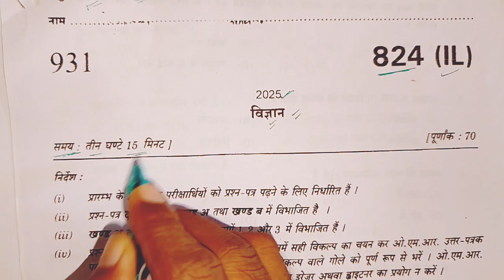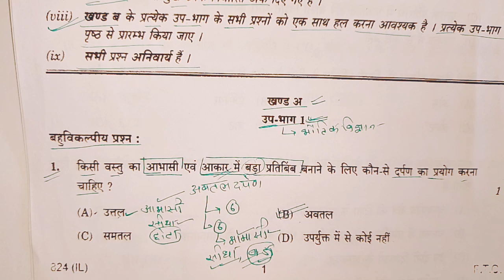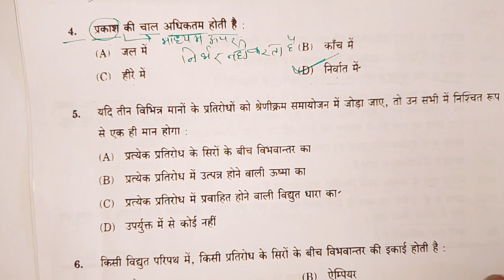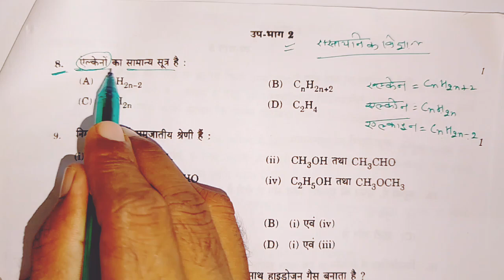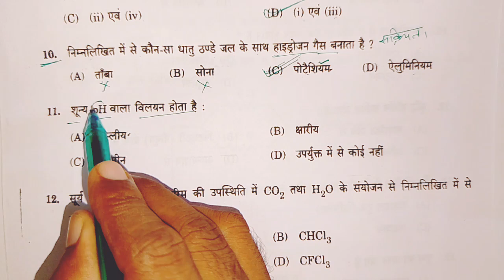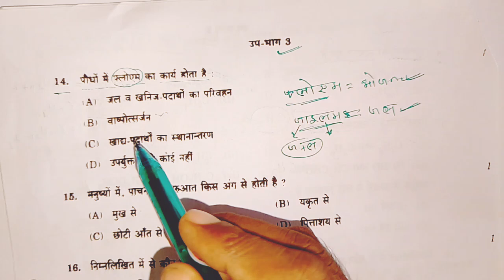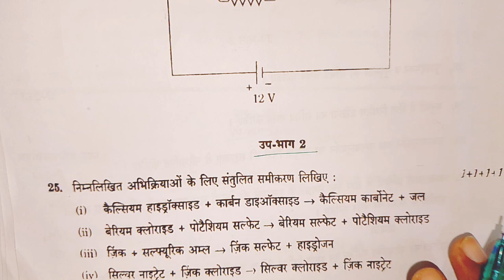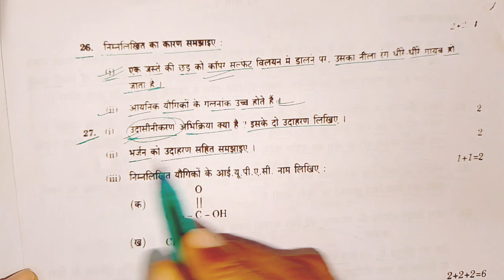10th विज्ञान वायरल पेपर,/up board class 10 science paper 2025 board exam,/10th vigyan viral paper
10th विज्ञान वायरल पेपर,/up board class 10 science paper 2025 board exam,/10th vigyan viral paper

class 10 vigyan viral paper 2025, class 10 vigyan paper, up board class 10 science viral paper 2025, class 10 science paper 2024, vigyan paper class 10 up board, यूपी बोर्ड कक्षा 10 विज्ञान पेपर 2025, class 10 vigyan important objectives questions, up board class 10
 vigyan, 10th vigyan, important objectives questions vigyan class 10, क्लास 10 विज्ञान पेपर 2024, lecture by firdos, Samrat academy

class 10 science chapter 1 in hindi question answer
class 10 science chapter 1 in hindi notes
Class 10 vigyan one short notes
10th विज्ञान mahatpurn prahn
class 10 science numerikal
class 10 science numerical electricity
class 10 science electricity numericals all formulas
Class 10 vigyan important objectives questions up board exam 2025
Class 10 half yearly science viral paper 2025
Vigyan ki taiyari kaise kare
Class 10 science ki taiyari kaise kare
Class 10 vigyan 2025 ka important questions